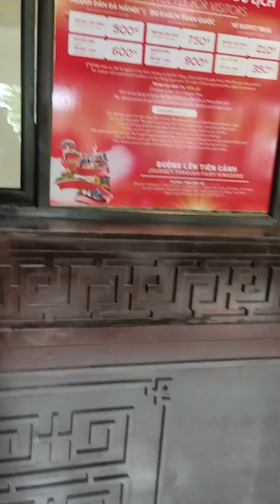Ba Na Hills, French Village, Golden Bridge, Da Nang, Vietnam | গোল্ডেন ব্রিজ বানা হিলস ভিয়েতনাম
Ba Na Hills, French Village, Golden Bridge, Da Nang, Vietnam It is the Most Beautiful Place in Vietnam. Cable Car Buffet Lunch at Arapang Restaurant. Da Nang City to Ba Na Hills Bike Tour & Unlimited Fun.